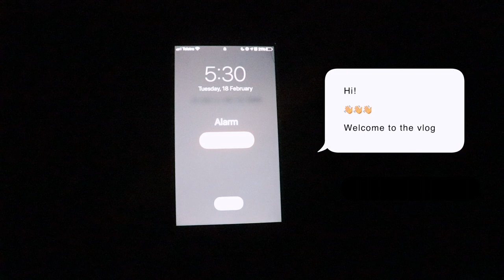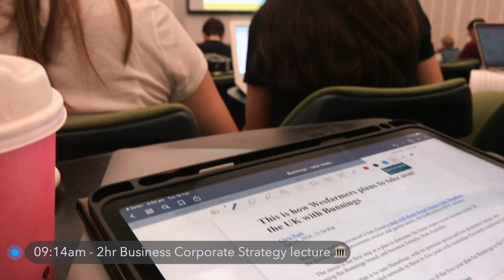First Day Back At Uni I UNSW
Hey Guys!

I hope you enjoy this video as I bring you with me along my first day back at uni after what feels like it has been an extremely long time. Enjoy lovelies 💛

About me

👩‍🎓Studying -  Bachelor of Commerce (Human Resource Management & Information Systems) at the University of New South Wales.
💼Day Job - Talent Acquisition Consultant at one of the Big Four Consulting Firms.